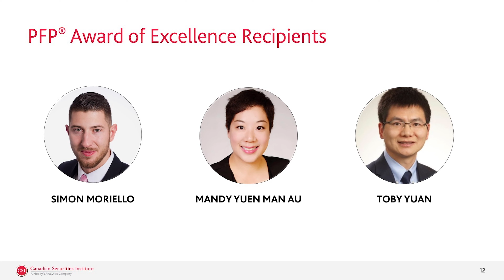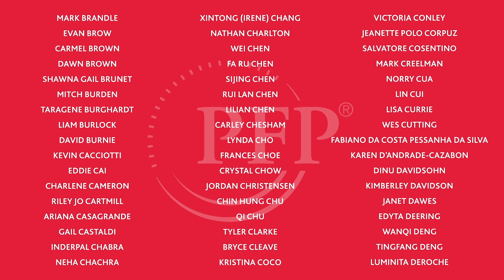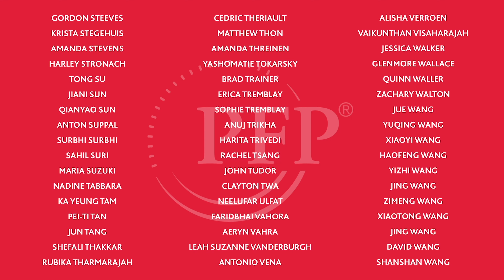PFP® Graduation Celebration Replay